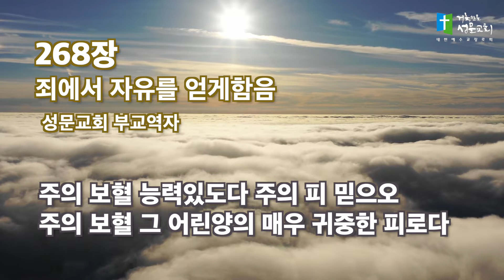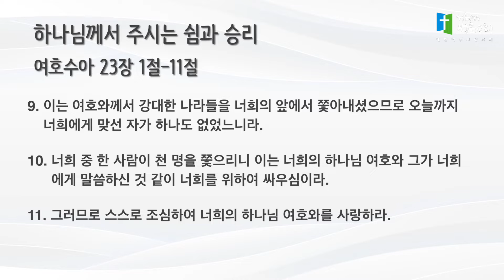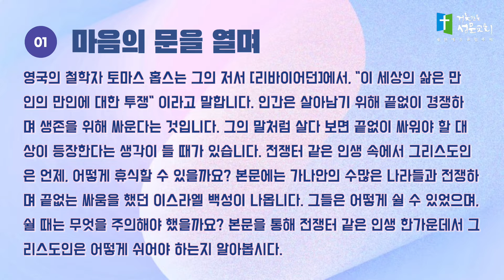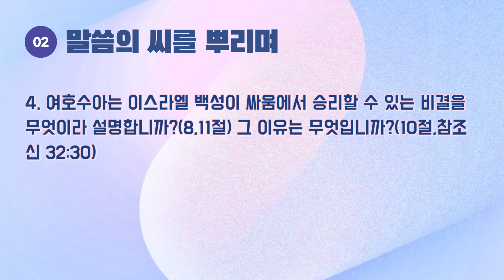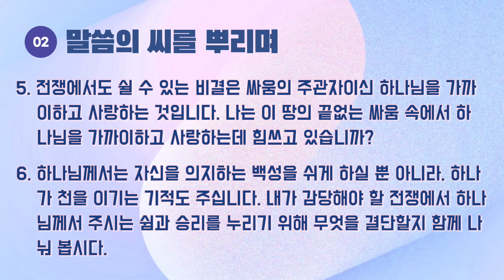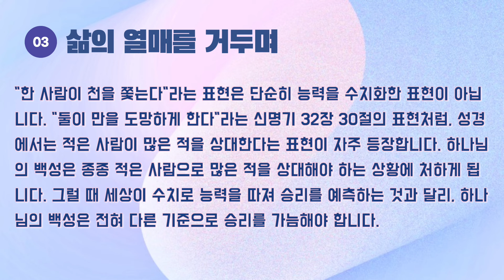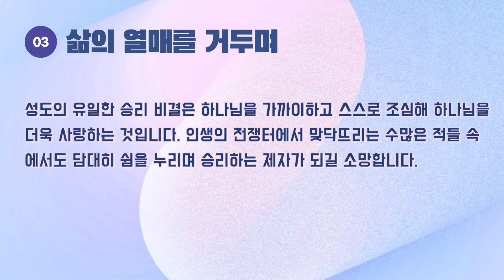220311 담임목사님과 함께하는 목장셀예배